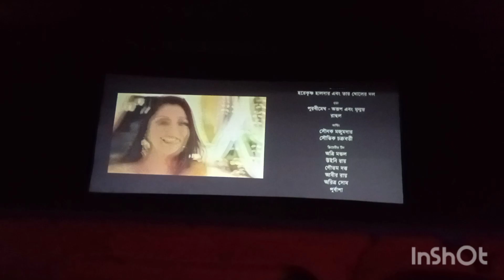darun time spent with family🌹♥️❤️bengalivlog